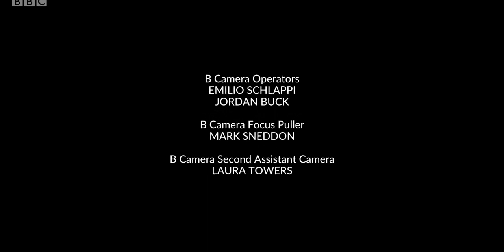There She Goes | Season 2 | Episode 5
Nonprofit, entertainment purposes only
There She Goes is a BBC comedy-drama series created and written by Shaun Pye. Inspired by Pye's own experiences as the father of a learning-disabled child, the show follows the story of Rosie Yates, a young learning-disabled girl played by Miley Locke, and her parents Simon and Emily, played by David Tennant and Jessica Hynes respectively. Edan Hayhurst stars as Rosie's older brother Ben, a mild-mannered teenager who's needs are often overshadowed by Rosie.
There She Goes received overwhelmingly positive reviews, and was praised for its candid writing, and honest portrayals of family life. Tennant and Hynes received universal praise for their performances, with the latter taking home the BAFTA award for Best Female Comedy Performance in 2019.